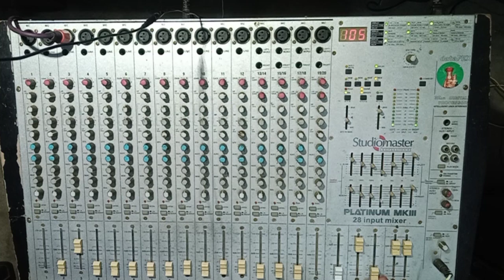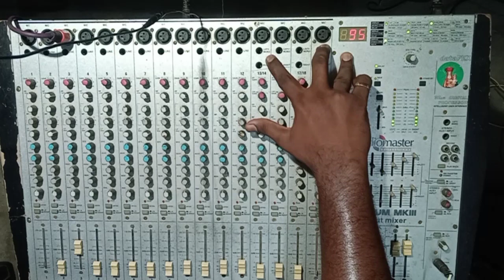How to operate platinum mkIII mixer தமிழ் Dj_mixing_Audio_center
Alan shanthi sounds
sathankulam